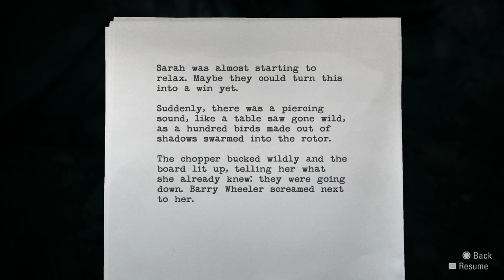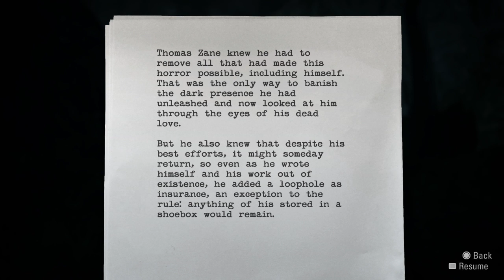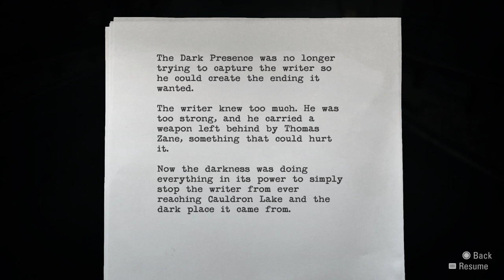Alan Wake Remastered Chapter 13 The Well-Lit Room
This game is a action-adventure horror game about a famous Writer named Alan Wake who is a bestselling American novelist but hasn't written anything else for the past 2 years, Alan and his wife Alice go on vacation to a small Northwest Town called Bright Falls when they arrive they get a key to Bird Leg Cabin by a strange woman telling them they will enjoy there stay, when they arrive the cabin looks pretty normal and quiet but when night falls things start to change into a nightmare Alice is taken by a dark force deep in Cauldron Lake presumably drowned Alan goes in after her but blacks out once he enters the water next thing he knows he's waking up from a car crash miles away from Cauldron Lake and wondering why he was in a car crash in the first place but he knew he needed to find help so he headed to a gas station to see if the phone worked while walking there Alan is attack by shadowy human figures called The Taken hell bent on killing him they are invincible until Alan flashed his light on them making them solid allowing him to shoot them along the way he finds pages of a Manuscript that he doesn't remember writing  talking about events that have happened as well as events that will happen in the future once he gets to the gas station he calls the sheriff who is called Sarah Breaker and tells her what he can remember before he blacked out Sarah then tells him he and his wife hadn't been seen for over a week since they arrived Alan then tells Sarah to take him to the Cabin on Cauldron Lake but when they arrive the cabin is gone Sarah says the cabin was destroyed a long time ago by a earthquake, Sarah takes Alan to the police station where he is being questioned about his wife's disappearance but then his best friend and manager Barry Wheeler gets him out of their before he can say more and they drive to a cabin Barry rented along the way Alan tells him what happened and they work together to figure out what is going on in the town during the day the town is normal but once it hits night time everything changes from bad to worse a dark presence hovers over the town turning  people into Taken and destroying the town it won't rest until it has Alan, will he be able to solve the mystery that happened to him in that missing week, will he be able to save the town from total annihilation, and will he be able to save his wife from the dark presence before it is too late or will he just become a pawn to the dark presence plan to enslaving and destroying everything.